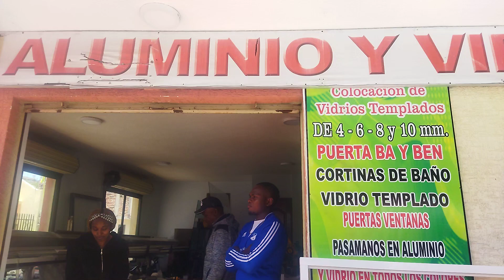Aluminio y Vidrio Alvarez